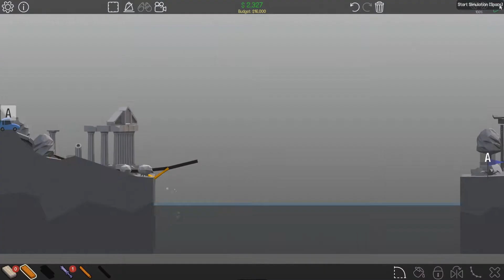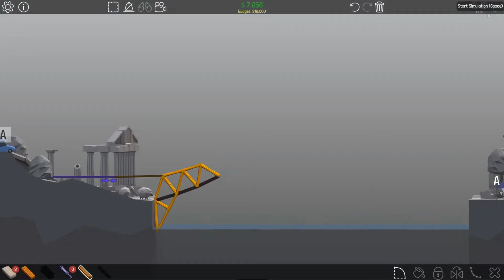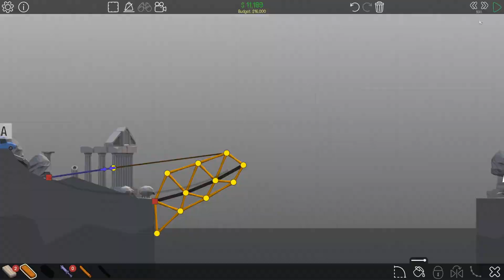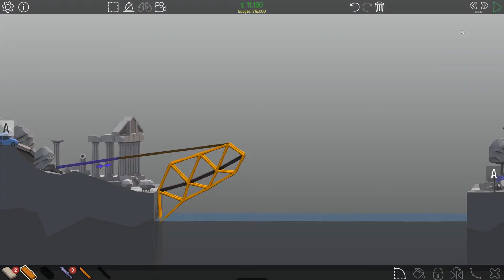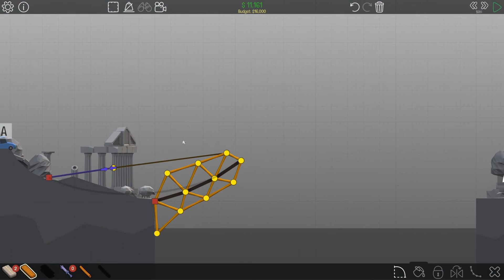SKOKI PO RAZ SETNY! - Poly bridge #22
W dzisiejszym odcinku z gry Poly Bridge znowu skoki...! Przeczytaj również dalszą część opisu! ⬇⬇⬇⬇⬇⬇